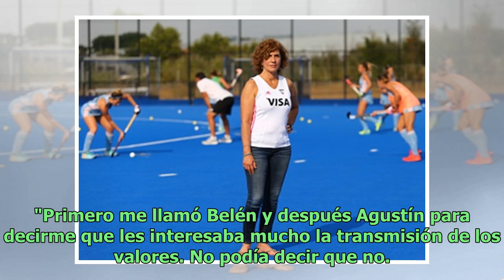Nelly Giscafré, la creadora de la mente de Leona y que busca revivir la mística del equipo